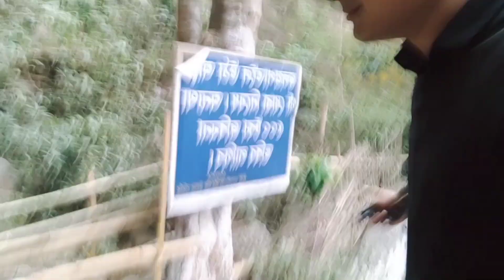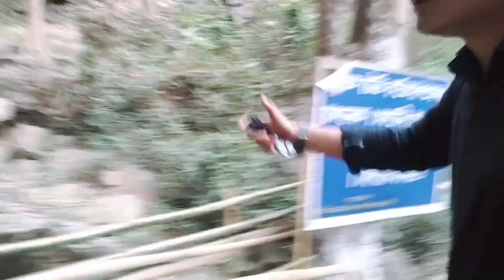Akashiganga Shivrati Mela//Mera life ka Sabse Bara Mela😲//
about vedio: Akashiganga situated in Assam,hojai district , akashiganga me ek siv mandir v he jisme aplog Jake darshan karsakte ho aur Akashi ganga ek picnic place v he wo log picnic Karne k liye v hate aur woha ek bahut Sundar sa waterfall he he aplog jarur Visit karna aur kuch galti huwa ya kuch galti bola to please apna Bhai samjhme maf kardijiye ga...